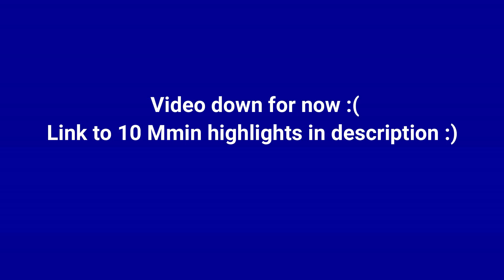Buffy the Vampire Slayer 2x15 Reaction "Phases"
Hope you enjoyed this reaction to Buffy the Vampire Slayer.